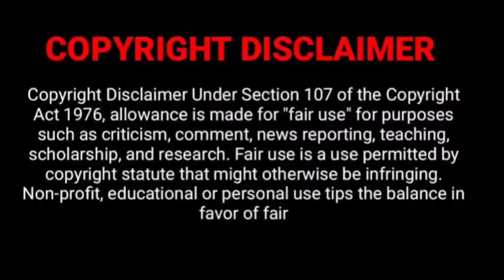Frieren Beyond Journey's End (2023) Tamil Dubbed Anime Series | Japanese Fantasy Adventure WebSeries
Hi Guys Welcome To Hollywood News In Tamil, This Video For Upcoming New Tamil Dubbed Anime Series Release Date Update Video